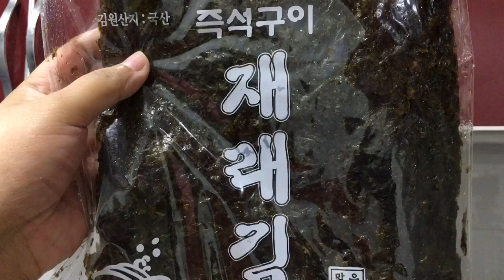Tteokbokki: 떡볶이: Easy Recipe Korean Food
Tteokbokki is a Korean snack made of rice cake and fish cake on a hot sauce. Good eats on a cold weather paired with ramen and cheese, kaso mainit naman dito sa Jeddah 😂

Ingredients can be found in a Korean mini mart.